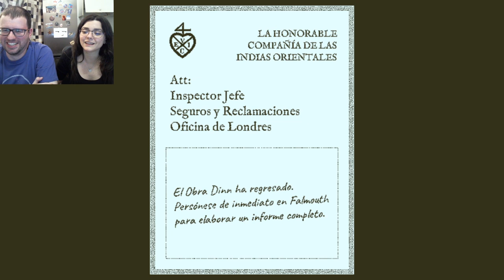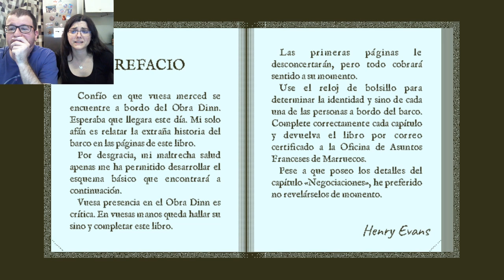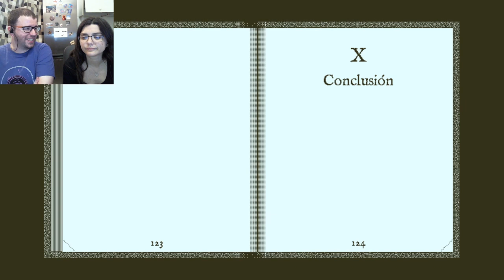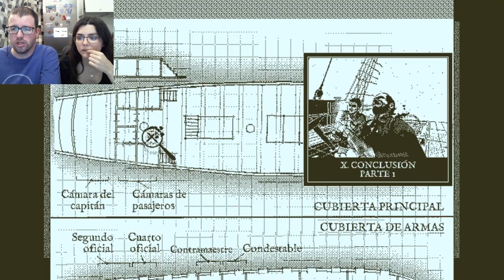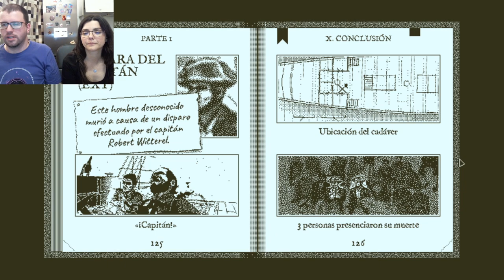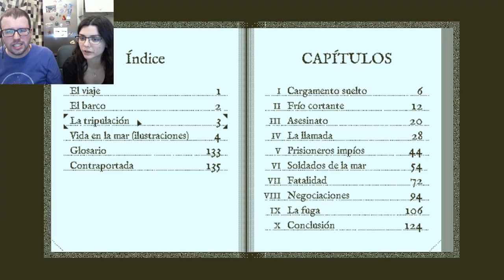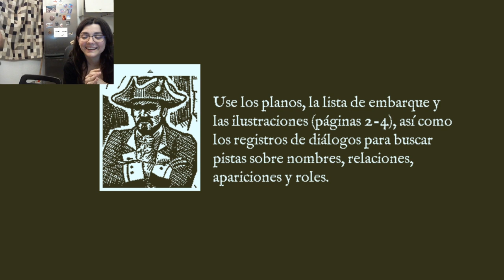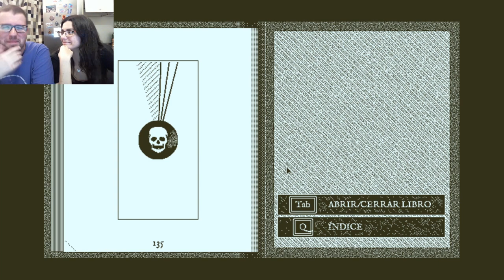Muerte por capitán | Return of the Obra Dinn 01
Empezamos un juego de detectives de verdad, sin pulpos ni hostias.